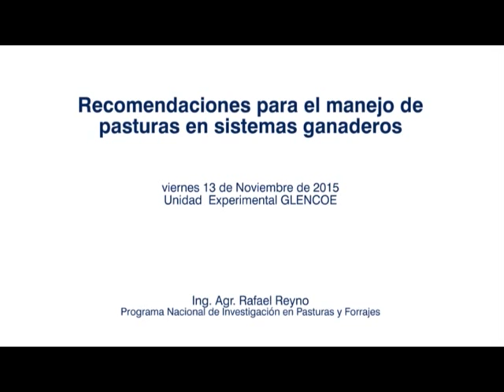Ing. Agr. Rafael Reyno INIA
El INIA sigue con actividades relacionadas al manejo de malezas con pasturas en sistemas ganaderos.

La Unidad de Comunicaciones del INIA nos envió estos comentarios del Ing. Agr. Rafael Reyno